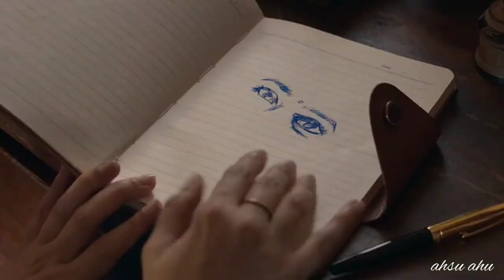Sufiyum Sujatayum HD Whatsapp Status 30 SEC | Aditi Rao Hydari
SUFIYUM SUJATAYUM HD WHATSAPP STATUS

IMPORTANT NOTICE

I DONOT OWN ANY OF THE SOUNDTRACK.LIKE THIS VIDEO WAS
MADE FOR PURE ENTERTAINMENT PURPOSE.THESE COPYRIGHTS BELONG TO ITS